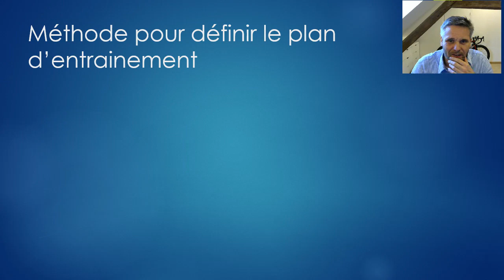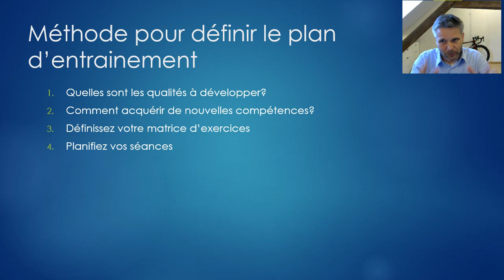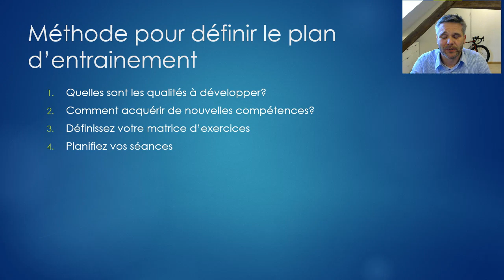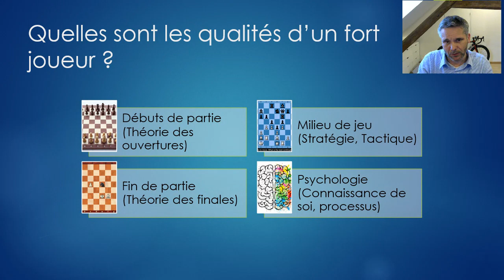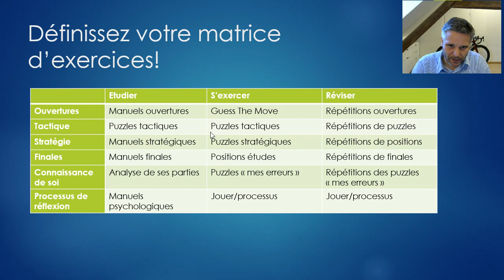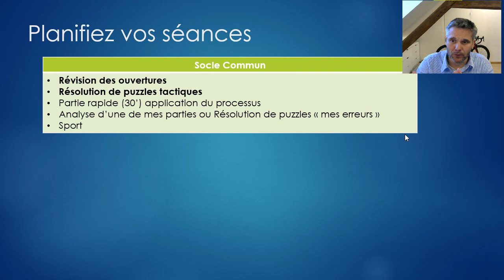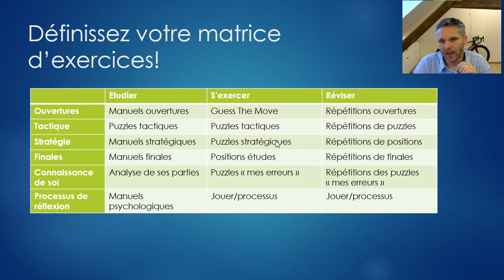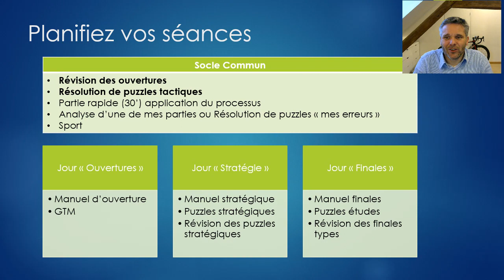ChessMI Training : Comment progresser aux échecs au-delà de 2000 élo?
Je partage avec vous la méthode que j'applique pour progresser aux échecs après 45 ans.
A noter que certains des exercices mentionnés sont réalisés dans le cadre de cours particuliers dispensés par un Maître International.